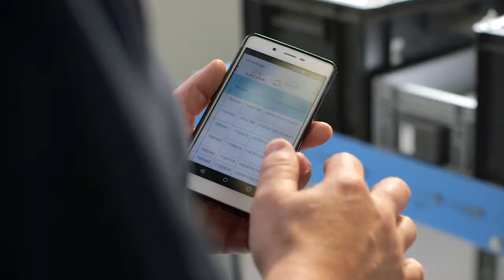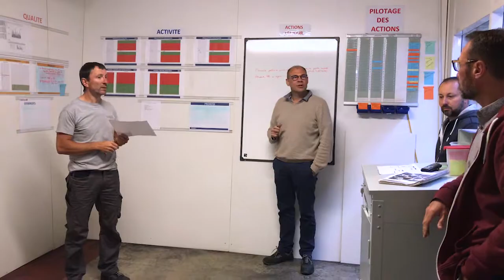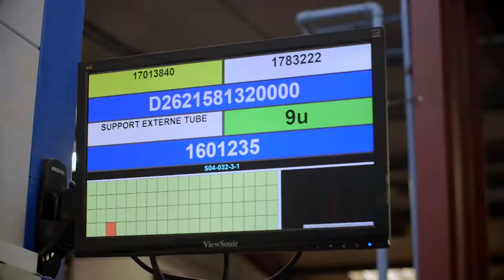INDUSTRIE DU FUTUR BPIFRANCE 2019 07